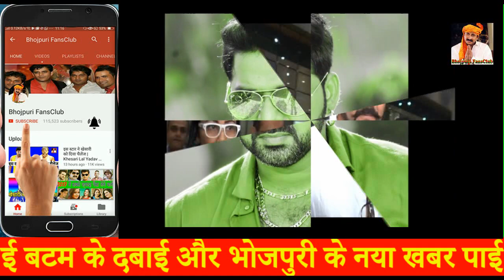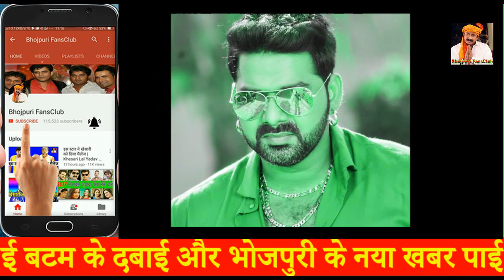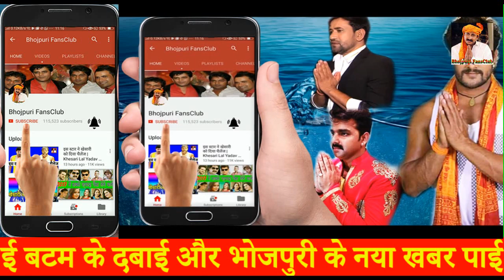पवन सिंह फसे मुसीबत में संजय दत से लड़ाई करके I Bhoomi Sanjay Dutt, Saiyan Superstar Pawan Singh